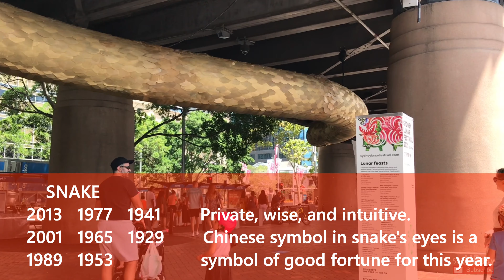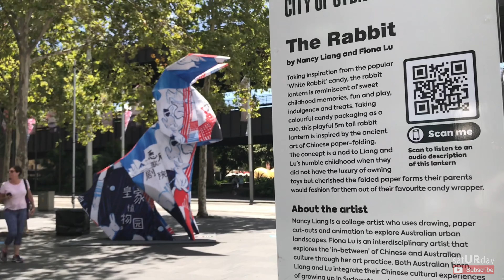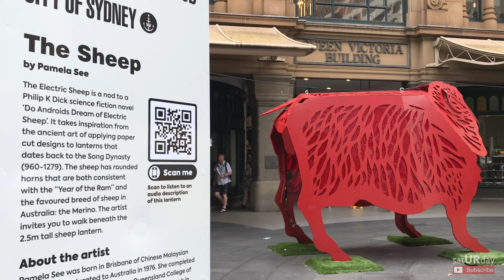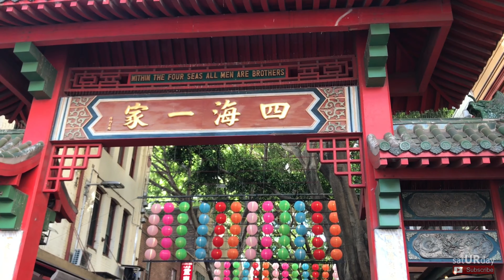LUNAR NEW YEAR IN SYDNEY CBD 2021 GIANT LANTERNS : Walk around from Circular Quay to Chinatown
It is our first time to celebrate Chinese New Year here in Sydney.
We enjoyed this 12 giant lanterns around Sydney Cbd.
We install the Sydney Culture app as a guide.

Have a blessed Lunar Year.
❤️sat YOUR day